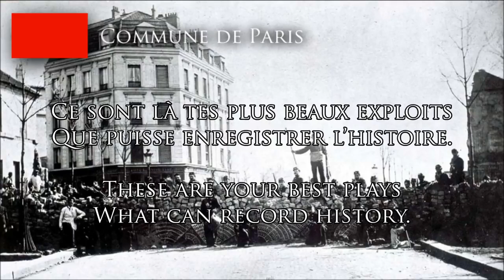National Anthem of the Paris Commune (1871) ‒ “La Marseillaise de la Commune” (English Subtitles)